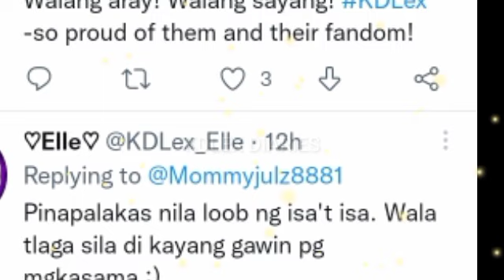KD TO ALEXA:"PINALAKAS NYA KASE ANG TIWALA KO SA SARILI" AMINADONG MADAMING NAKAKAMIT DAHIL KY ALEXA